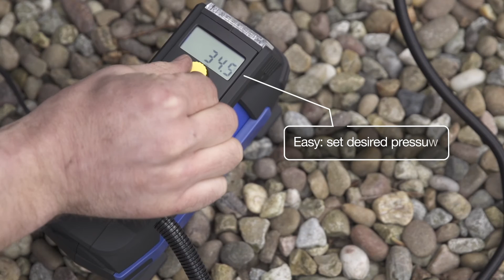Ring's RAC820 Tyre Inflator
The easy way to inflate tyres.

Fast Flow Digital Tyre Inflator
The RAC820 is ideal for larger tyres. Using power from the 12V socket in your car, the inflator is easy to use, with a dial to set the pressure and stops once it has reached the desired amount of pressure.

Our portable tyre inflators match any size vehicle. From the basic analogue to the highest-powered devices designed for professional use.